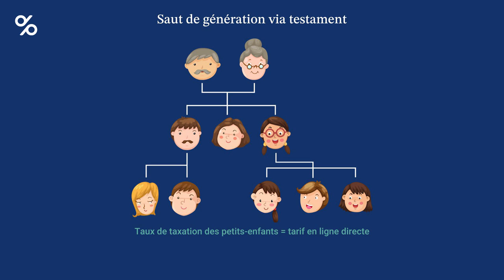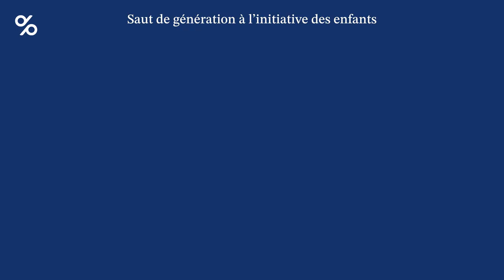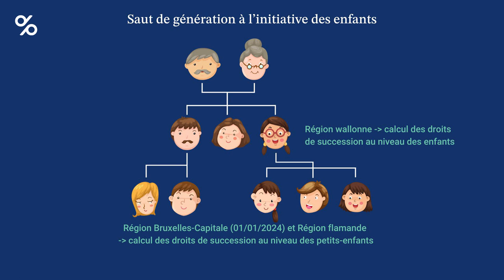Saut de génération : comment favoriser vos petits-enfants ?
Vous souhaitez transmettre directement une partie de votre patrimoine à vos petits-enfants ? Découvrez le mécanisme du saut de génération.